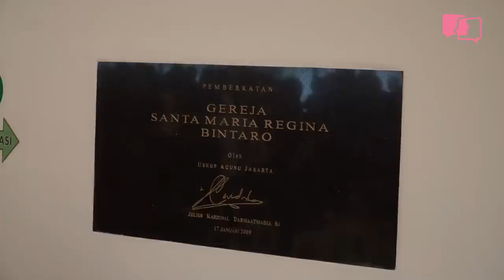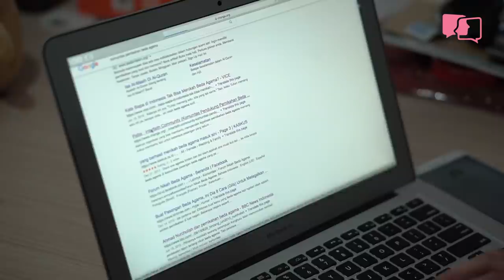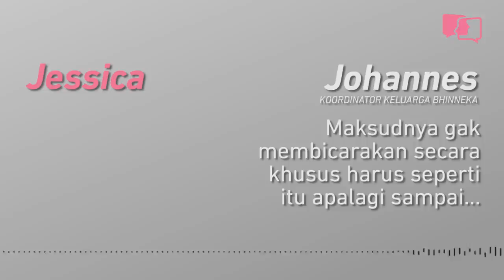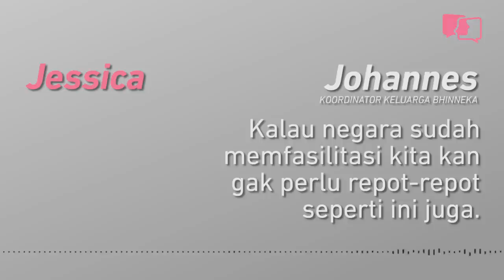CINTA BEDA AGAMA - Asumsi Special Report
Pernikahan beda agama masih menjadi persoalan di Indonesia. Hukum di Indonesia belum mengakomodir pernikahan beda agama.  Negara akan mencatat pernikahan apabila diakui oleh agama. Bukan hanya soal regulasi, restu keluarga juga jadi variabel yang penting sebelum masuk dalam ikatan pernikahan.
Tapi, namanya cinta memang tak kenal perbedaan, termasuk agama.

Asumsi bertemu dengan pasangan suami istri beda agama yang menikah di Indonesia. Sempat terhalang restu orang tua, keduanya kini sudah lebih dari 3 tahun menikah.
Seperti apa cara pasangan suami istri beda agama menjalani kehidupan rumah tangga? Bagaimana juga mereka yang ingin bersatu namun masih terhalang restu? Bagaimana sebenarnya regulasi pernikahan beda agama di Indonesia?

Tonton cerita cinta beda agama dalam Special Report Asumsi kali ini!